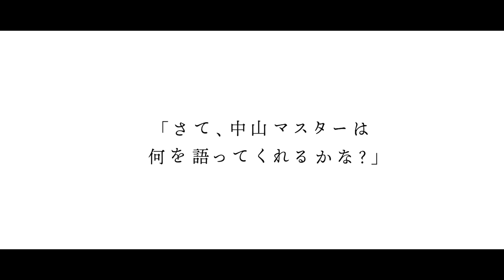第４回『しごとBar』中山真マスター リアルな行政マンと考える、「これからの時代に必要な協働とは？」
恵庭市役所 中山真
泉佐野（大阪府）市で生まれ育ち、恵庭市という札幌市のベッドタウンで働きながら、北大公共政策大学院で学ばれたり、シボラ（市のボランティアサークル）やPTAの会長を兼任される行政マン。真摯に、情熱的にお仕事をされていらっしゃる「眼」や「勇気」が、みんなに伝染しますように。

企画　まちづくりスポット恵み野
住所　恵庭市恵み野里美2-15

協力　多目的スペース JUNCTION
住所　恵庭市島松寿町1-28-10